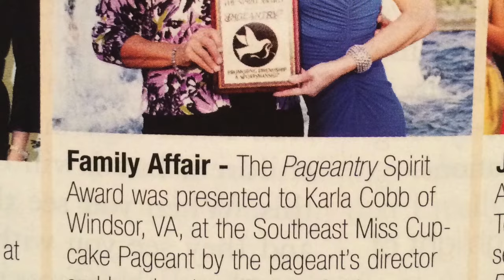Mothers Day 2016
In honor of our amazing mother, Karla Cobb and in honor of our angel, our grandma, Lou Blake! Happy Mothers Day 2016!